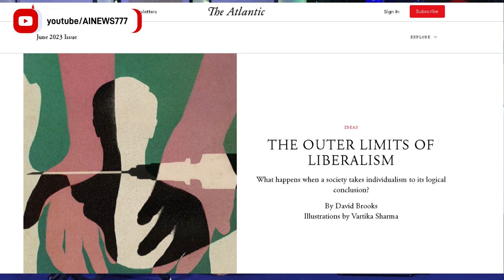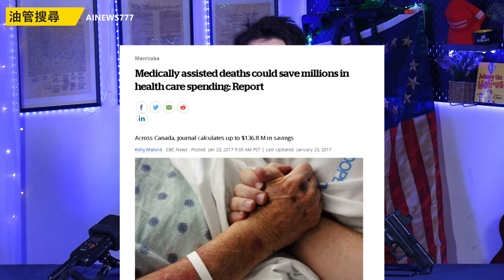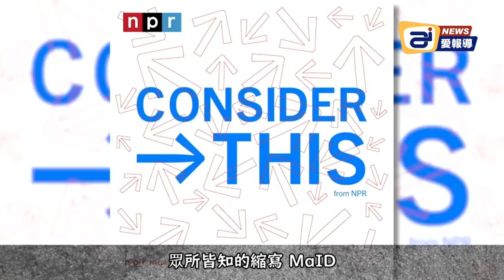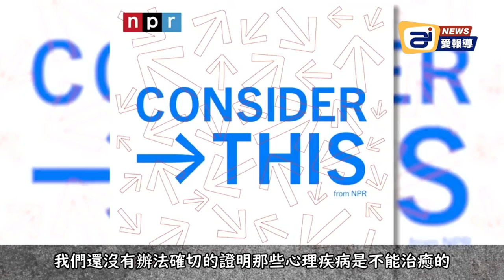合法大屠殺即將展開 : 醫療協助死亡再度擴張 殺死 23 歲男生因為 "他沒有女朋友"| AI News 愛報導